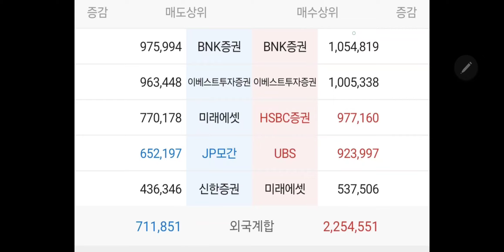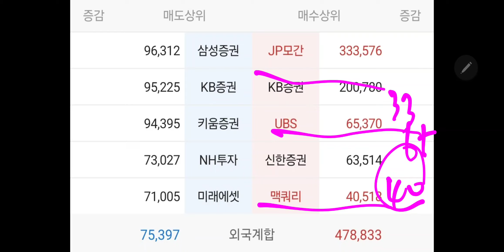삼성전자 난리났다!! 외인매수 강력슈팅!